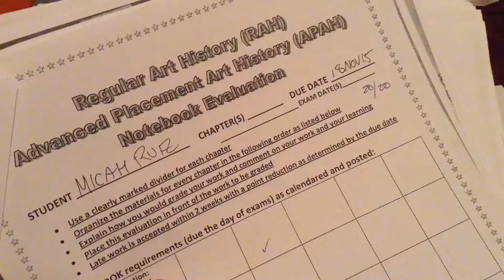AP art history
I reflect on my one semester of suffering